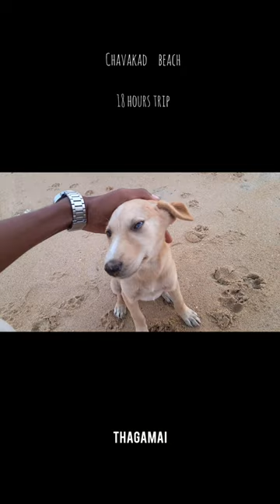Chavakad Beach Thrissur, | chavakkad park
chavakkad beach thrissur,
thrissur chavakkad beach,
chavakkad beach,
thrissur chavakkad aquarium,
chavakkad park,
thrissur snehatheeram beach,
chavakkad beach resort,
thrissur beach,
chavakkad beach fish,
chavakkad snehatheeram beach